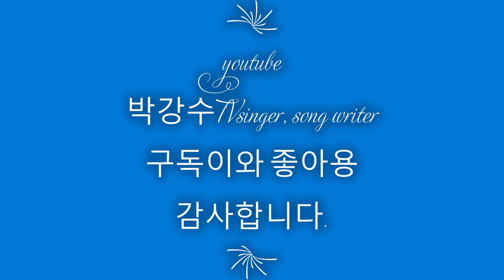가을은 참 예쁘다.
첫눈 내리는 날
의왕시 레일파크에서
singer, song writer
박강수의 가을은 참 예쁘다.
추운데 고생 했어요^^
유튜브 박강수 TV 바로가기